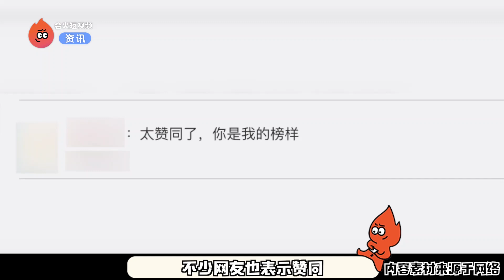张兰谈与大s婆媳相处，看不惯年轻人是自己的问题：没有与时俱进